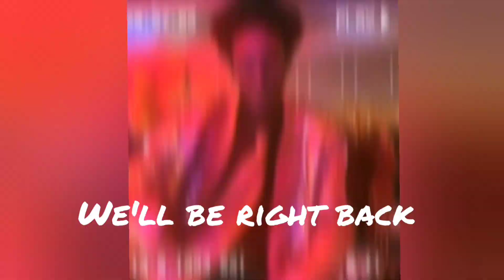THEY REALLY TRYING JUMP ME!(BULLY PT2)memes